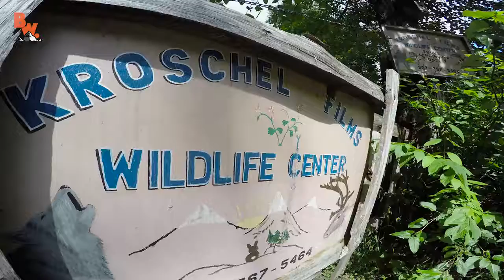Friendly Baby Fox!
On this episode of Breaking Trail, Coyote gets up close with an adorable baby Fox!

While visiting Steve Kroschel’s Wildlife Center in Haines, Alaska the Brave Wilderness team were privileged to meet many amazing rescued animals…one of their favorites was Lupin, an orphaned Red Fox.

Lupin was as energized and as playful as they come, and she eagerly  entertained the crew for hours with all her pouncing and leaping while running in circles around the cameras!

Get ready to get up close with one friendly baby Fox!

HUGE THANKS to Steve Kroschel and his amazing team for hosting the Brave Wilderness crew and making this video possible. Please visit his website for information on booking a visit to his wildlife center today!